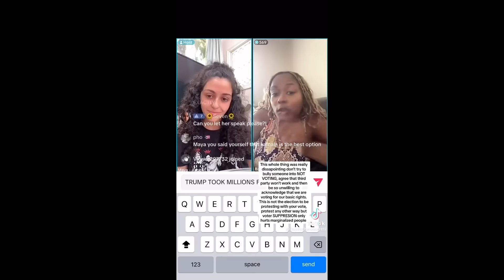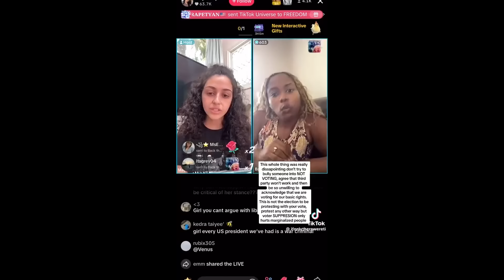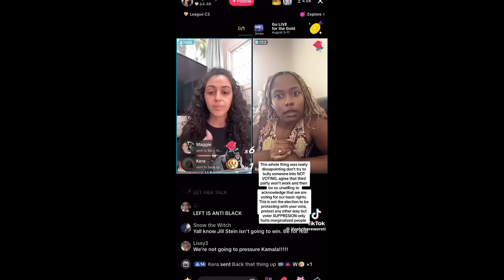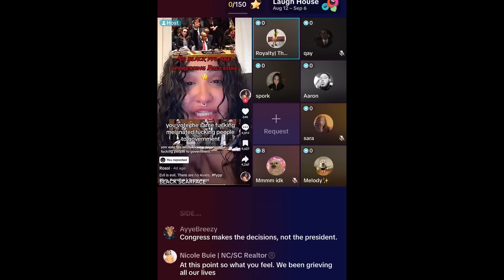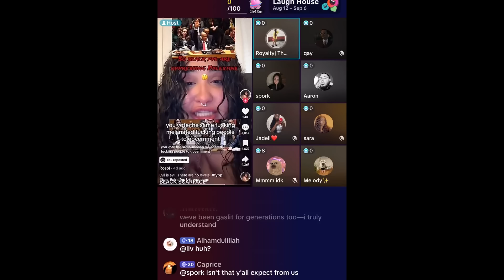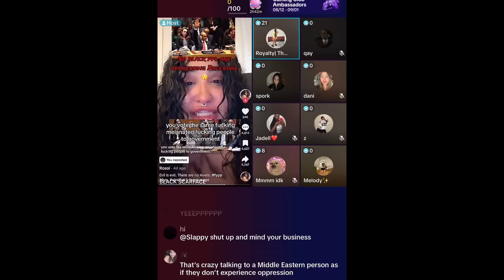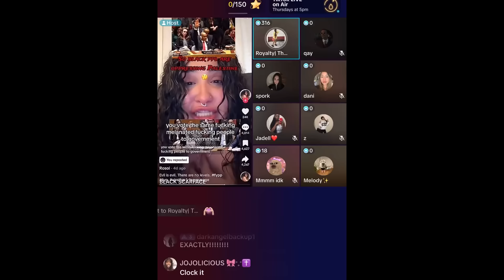Pro Palestinians RAGE Over Black Liberals Voting For Kamala As They CRASH Democrat Campaign Event!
Democrats held a campaign kickoff rally Wednesday in Harlem ahead of the party’s national convention next week in Chicago.

The mayor was interrupted by several pro-Palestinian protesters who made their way inside and gathered in larger numbers outside.